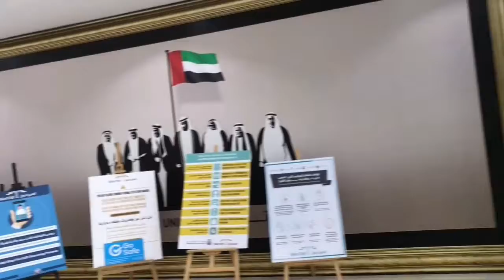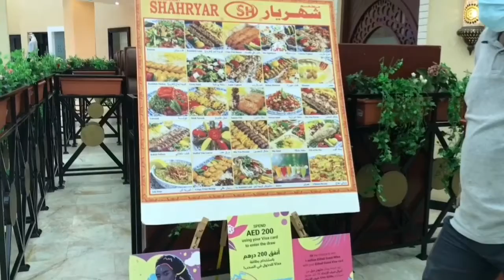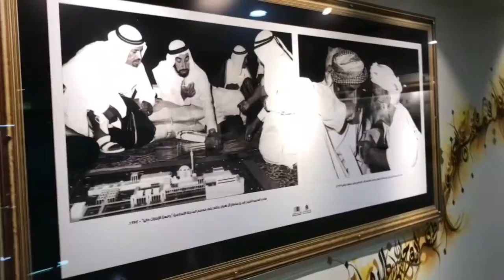AL AIN MALL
Mall tour and special hotels and  shops

The Mall was established as Al Ain's first shopping mall in 2001 with around a hundred retail outlets.[2] In 2011, the Mall was expanded to add about 350,000 sq ft (33,000 m2) of retail gross leasable area (GLA) to the existing Mall, to transform it to a regional mall with a total GLA of 1,000,000 sq ft (93,000 m2) Phase one of the expansion was completed and opened to public in November 2011, adding 150+ retail outlets, along with 3-level basement car parking for 3,000 cars.[3][4][5]